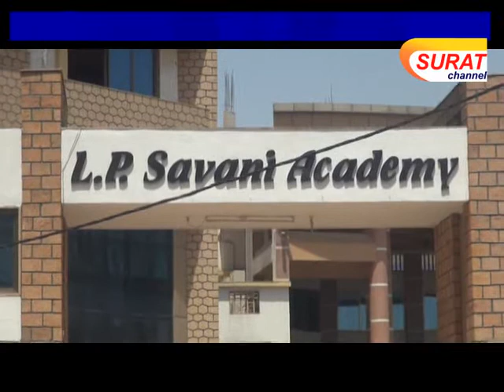વેસુની એલપી સવાણી એકેડમી સ્કુલ દ્વારા ફી મુદ્દે પાંચ સ્ટુડન્ટને કર્યા ડિસમીસ